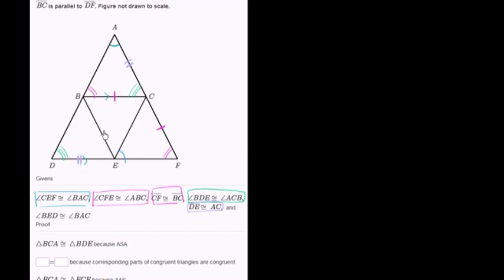Fill in the blank triangle proofs example 1